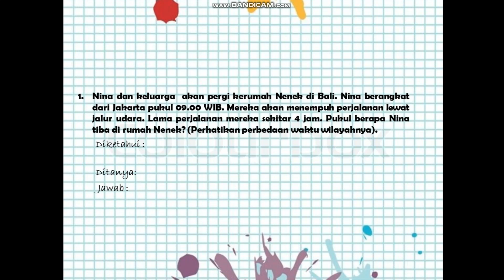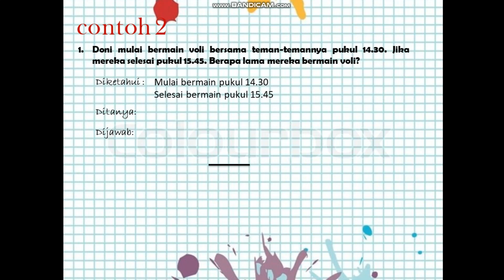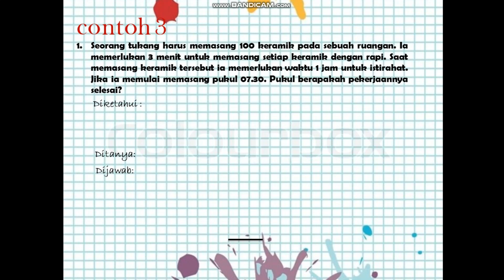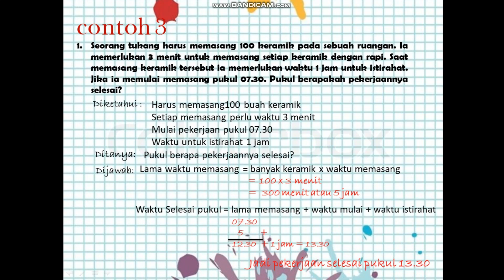Kelas 5 Matematika "Operasi Hitung Satuan Waktu pada Soal Cerita"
Shalom.
Hai, anak-anak kelas 5
Apa kabar kalian semua? tentunya baik-baik saja kan?
Pada kali ini ada video pembelajaran Matematika Bab 2 tentang (Kecepatan dan Debit) materi operasi hitung satuan waktu pada kehidupan sehari-hari/soal cerita
Nah, anak-anak silahkan menyimak ya
Semoga kalian dapat memahami materi yang diberikan
Tuhan memberkati